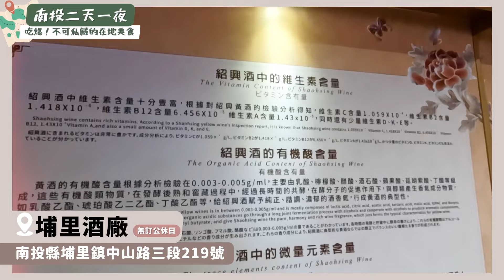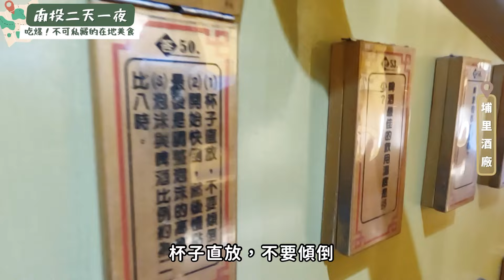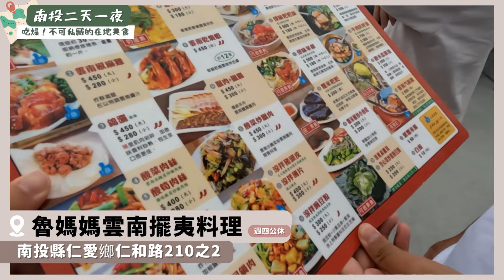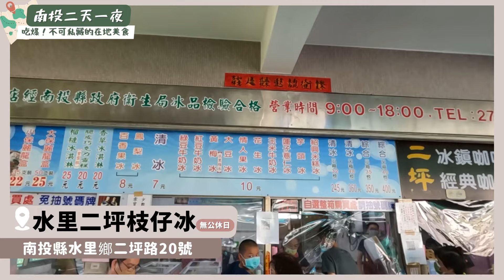【南投山旅】扯好吃桶仔雞、埔里獨創飲品、大愛地瓜葉冰淇淋🌱日出團泡湯⋯兩天該怎麼玩🔥🥴｜于是這樣玩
0:00 開場
0:35 埔里酒廠
1:42 中餐意外老闆遲到
2:05 冰淇淋
3:03 香記桶仔雞
6:03 民宿
7:15 魯媽媽擺夷料理
8:46 直奔武嶺
9:33 炎術
10:25 董家三兄弟肉圓
11:43 二坪林枝仔餅